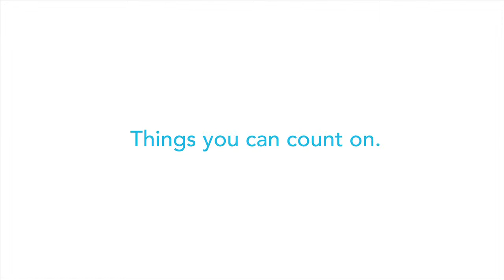Count on Carter's Cuddly Microfleece Clothing for Baby's Soft Skin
El consentido de la casa merece lo mejor.